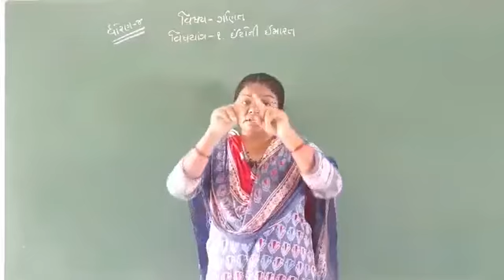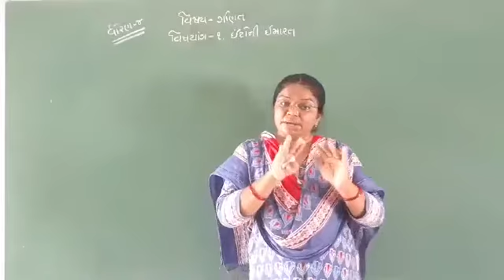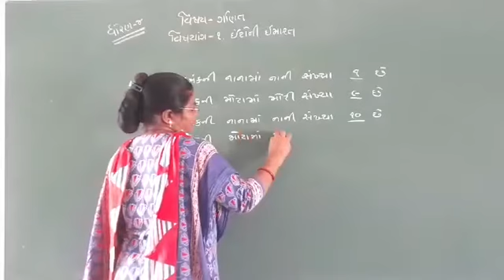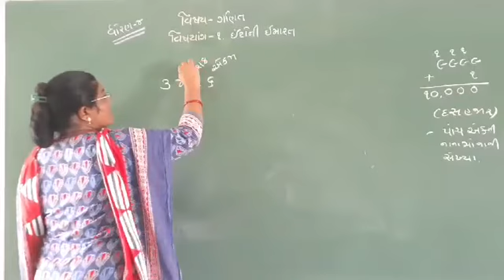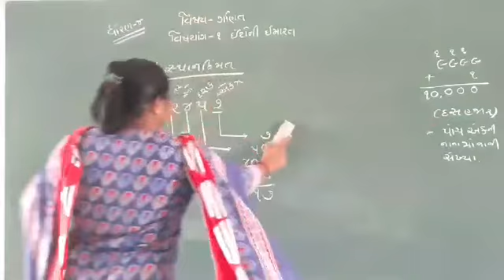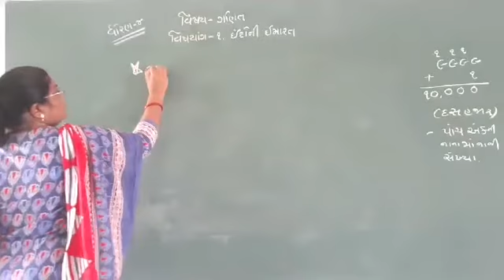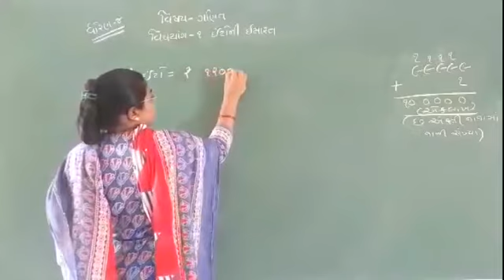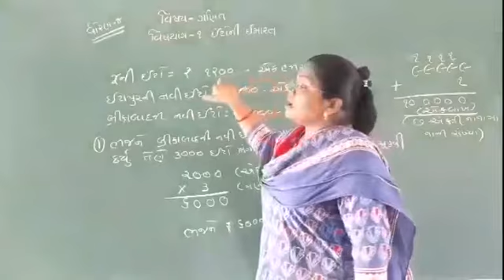STD-4, ગણિત ,પ્રકરણ:- 1, વિષયાંગ :- ઇંટોની ઇમારત ભાગ :- 3